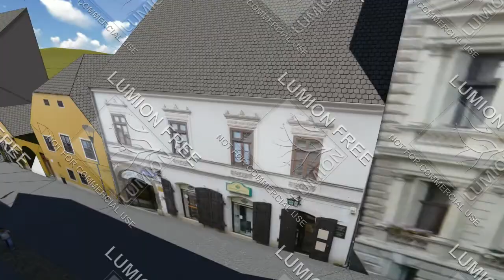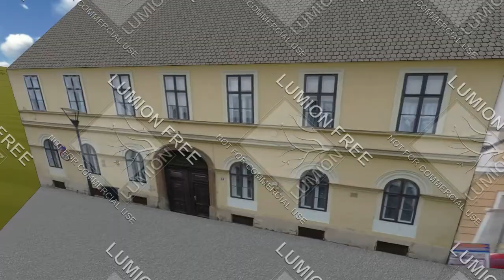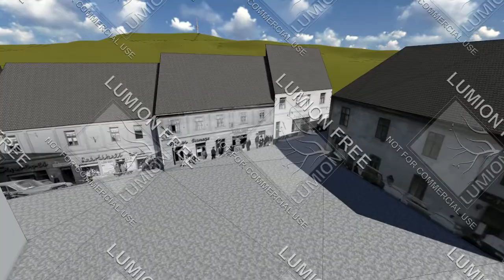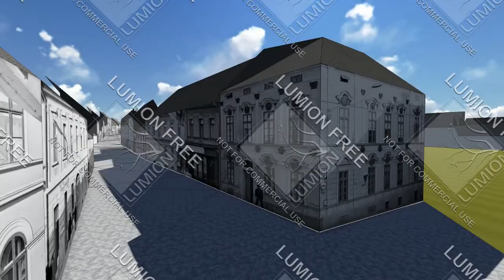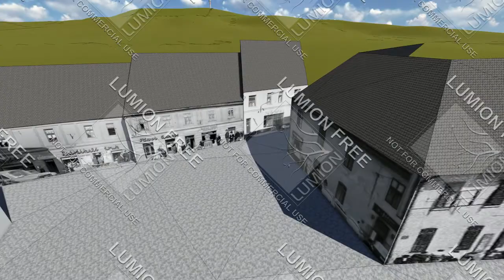Mérd meg mutasd meg